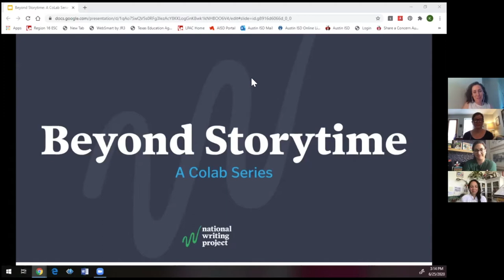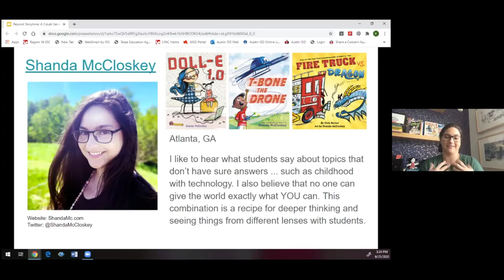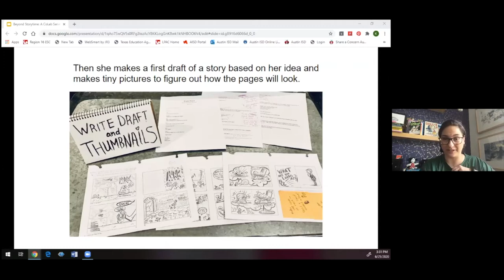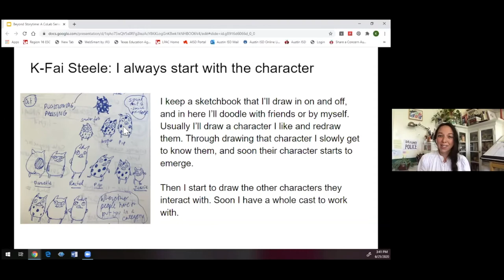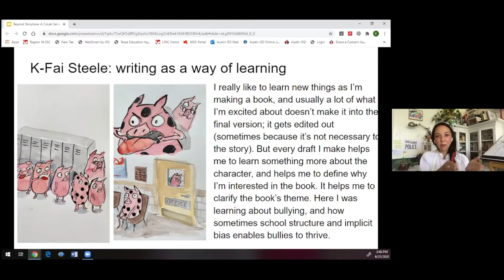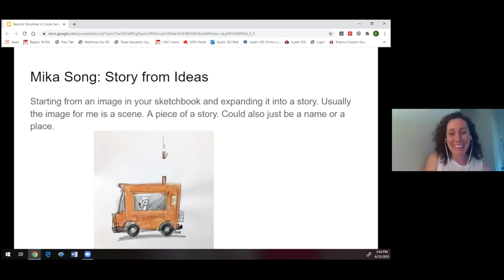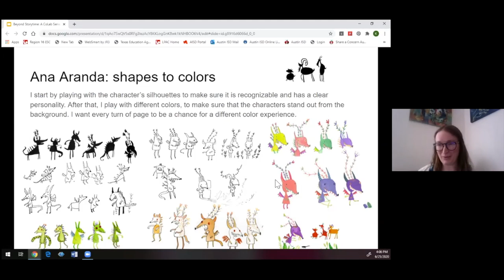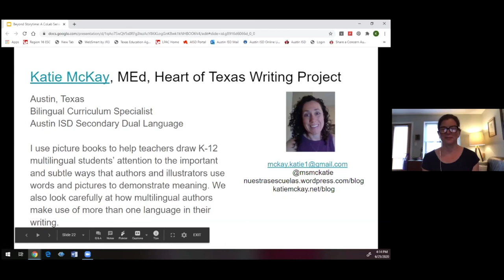Beyond Storytime with Shanda McCloskey, K-Fai Steele, Mika Song, Ana Aranda, and Katie McKay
Sharing works-in-progress to support young writers in understanding authors’ craft

Watch this conversation between children's book authors and illustrators Shanda McCloskey, K-Fai Steele, Mika Song, and Ana Aranda along with Texas educator and NWP teacher-leader Katie McKay. Together, our guests will examine works-in-progress and talk about how they can support young writers in understanding authors’ craft.